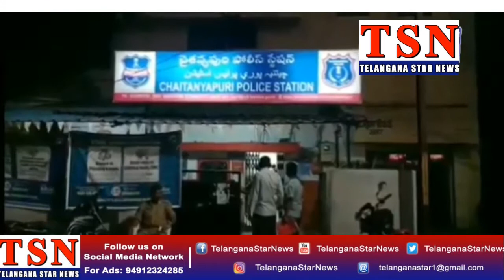లంచం తీసుకుంటూ రెడ్ హ్యాండెడ్ గా ACB కి చిక్కిన చైతన్యపురి SI ..G. Eroji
ఈరోజు( 20000.00) ఇరవై వేల రూపాయలు లంచం తీసుకుంటూ రెడ్ హ్యాండెడ్  గా  ACB కి చిక్కిన చైతన్యపురి  SI ..G. Eroji